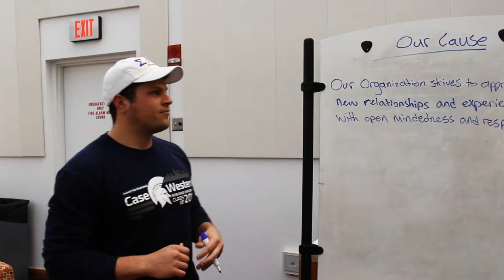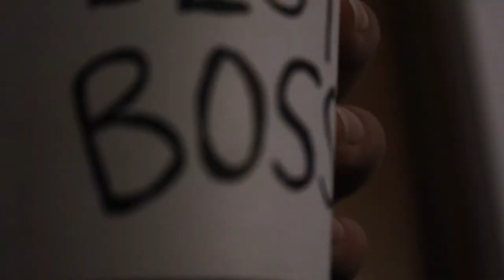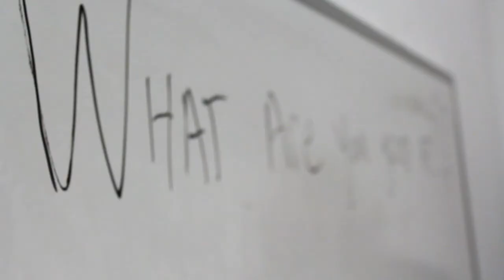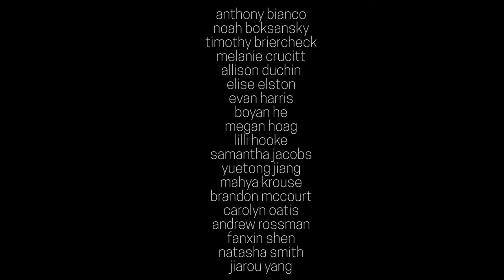A Short Documentary: Megan's Organization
Our collective ORBH 251 final video project.

Anthony Bianco
Noah Boksansky
Timothy Briercheck
Melanie Crucitt
Allison Duchin
Elise Elston
Evan Harris
Boyan He
Megan Hoag
Lilli Hooke
Samantha Jacobs
YueTong Jiang
Mahya Krouse
Brandon McCourt
Carolyn Oatis
Andrew Rossman
Fanxin Shen
Natasha Smith
Jiarou Yang

Directed and Edited by Brandon McCourt